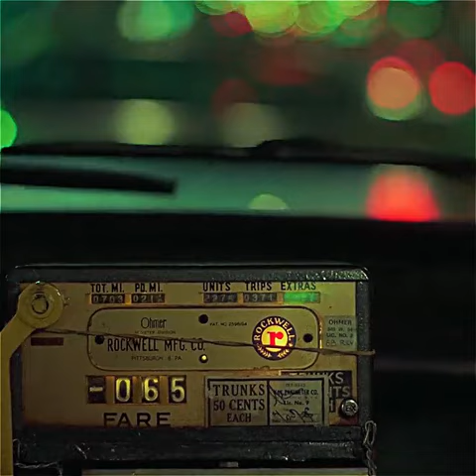Taxi Driver (1976) | Edit